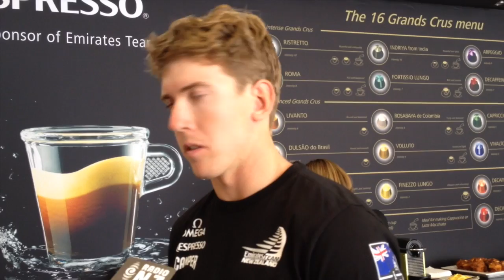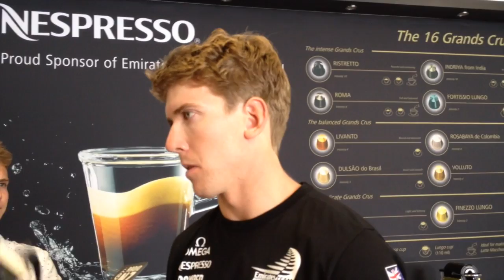Peter Burling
This video is about Peter Burling